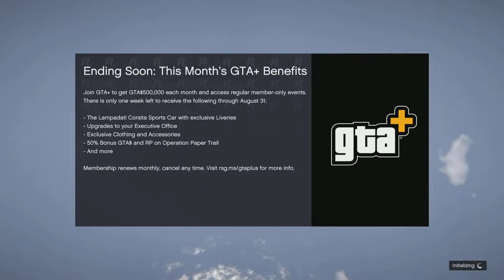GTA V Hitting Rubio back to back